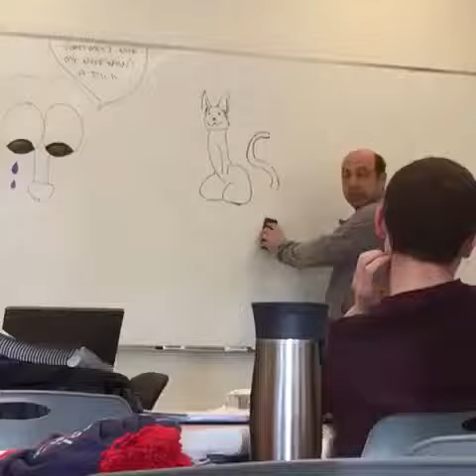ComedyWorIdStar Best Vine Videos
Not everybody is your friend 😫😂💯, He threw a garbage can at her 😂💀, CHILDISH LMFAO 😂😂, White kids be like, DAMN I FELT THAT HIT FROM HERE, Get dunked on!, when I have to repeat myself, How I start off my mornings 😂😂, This teacher is savage 😂💀😫, LMAO THEY SMOKING INSIDE SUBWAY 💀💀,  best vine videos